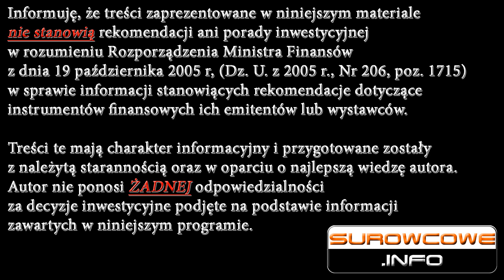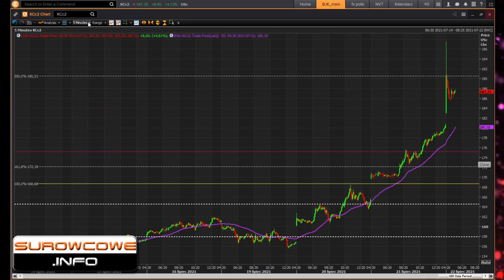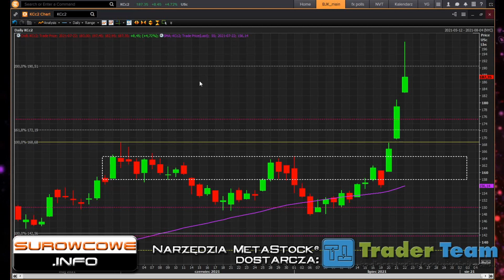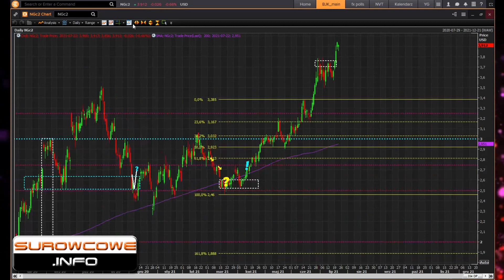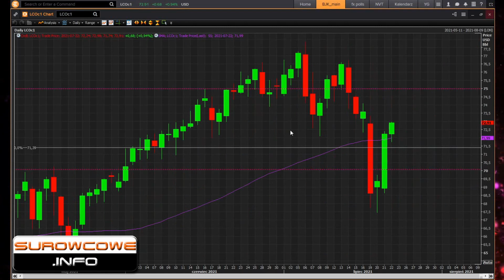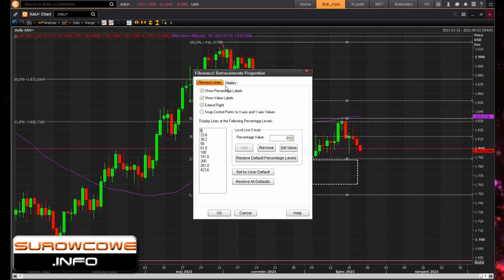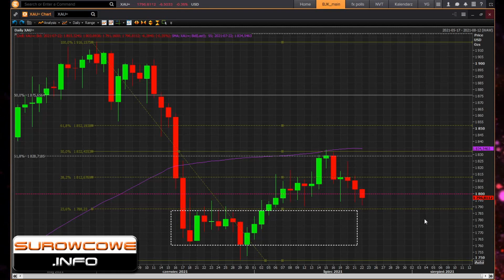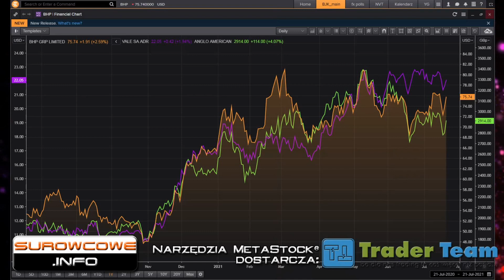Surowcowe.info 22 lipca 2021 – kawa dobiła do $c180/funt!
Ostatnie przymrozki w Brazylii, zwłaszcza w Minas Gerais i Sao Paulo, mogły przyczynić się do strat między 1 a 2 mln 60-kg worków, wpływając także na zbiory w kolejnym sezonie. Wg hodowców kawy temperatura gwałtownie spadła o kilka stopni wczesnym rankiem.

Wg Judith Ganes część z młodych drzewek kawowców, które miały zacząć owocować w sezonach 2022/23 mogą wymagać ponownego zasadzenia po ostatnich przymrozkach sięgających -4,4°C.
Jeden z hodowców, Airton Gonçalves, który uprawia 100 hektarów kawy w Patrocinio, w regionie Cerrado w Minas Gerais szacuje, że będzie musiał usunąć ~80 tysięcy drzewek. Wg jego szacunków produkcja w 2022 roku wyniesie ~1,5 tysiąca 60-kg worków z 5,5 tysiąca 60-kg worków zazwyczaj.

W programie:
00:00 Brazylia
03:53 kawa
12:30 kukurydza
17:13 soja
20:29 gaz ziemny
26:06 ropa naftowa
29:36 złoto
33:03 miedź
34:56 INWESTOR
36:07 prośba :)